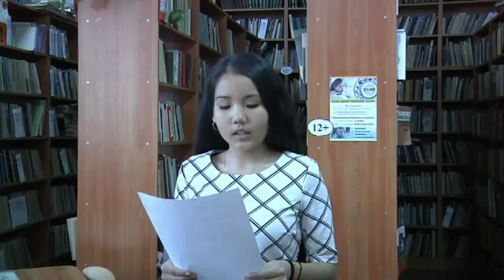Марина Боргоякова Школа1, Абакан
Чемпионат по чтению вслух "Страница 17", Республика Хакасия, 2017 г.